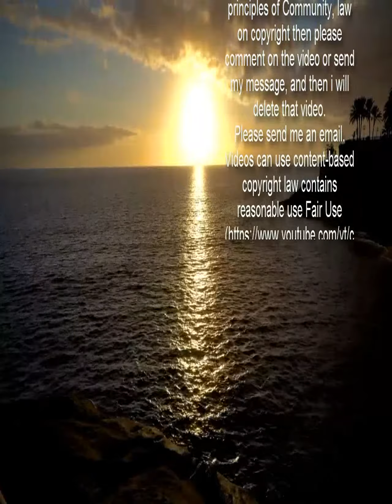Busy mum gets her son, 3, and daughter, 2, to help with chores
Clive and Violet Leeming cook, clean and can use a washing machine.    Critics say they are too young for tasks.  But marketing consultant mum Elena, 36, says it benefits her household — and the kids love it.  She said: “We had tantrums over the TV in lockdown so Clive began joining in with housework.  “I taught him to hoover and load the dishwasher.  “Now he helps with one or two things a day.  “He loves to cook pancakes and Violet recently started to get into tidying up.  “It’s always on the condition that they want to do it. It’s a good way for them to learn valuable skills.”  Elena, wed to tech engineer Darren, 50, in York, was criticised on Facebook.   But she said: “I just wanted to help families who are struggling to get their children to tidy up.  “I’d recommend that parents start with something fun and simple like hoovering.  “If the children say, ‘No’, that’s fine, and you can try another day. We can all chip in. It’s about teaching them kindness to others.”